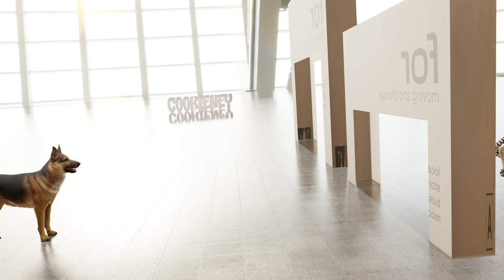Can These 55 Animals Cross Under the Bridge? Watch Which One Fails!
IWelcome to an exciting and educational adventure! Join us as 55 fascinating animals embark on a daring mission to cross under a bridge. From the slithering snake to the towering Brachiosaurus, this video showcases a captivating lineup of creatures. Will they all successfully navigate through the narrow passage, or will one animal prove to be too tall to fit? Prepare for suspense and discovery as you witness which animal encounters a size obstacle.

But that's not all! Along the way, you'll learn interesting and entertaining facts about each animal. This video is a perfect choice for kids who are passionate about animals and dinosaurs. It combines entertainment with education, keeping young minds engaged while fostering a deeper understanding of the incredible diversity of creatures that call our world home.

Don't miss out on this captivating journey filled with surprises and knowledge. Join us as we explore the fascinating world of animals and uncover the wonders that lie beneath the bridge!